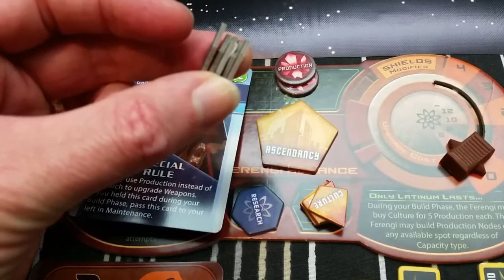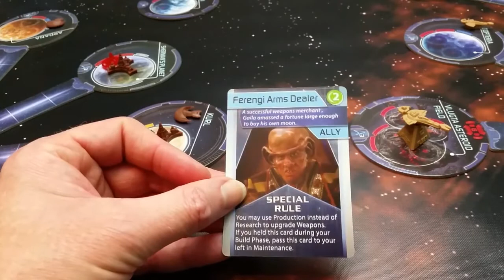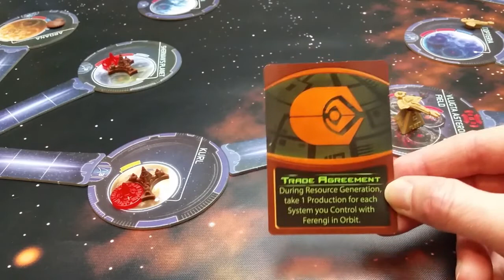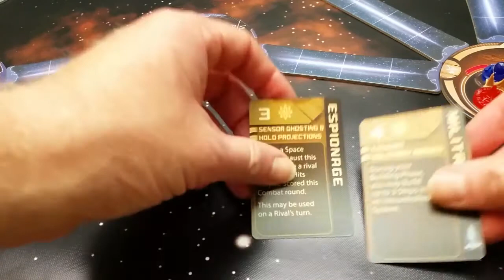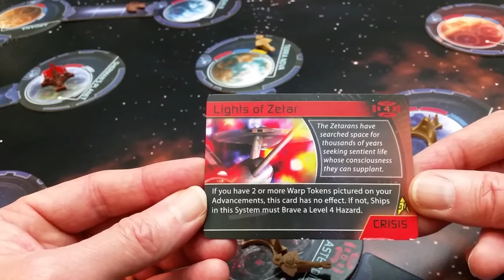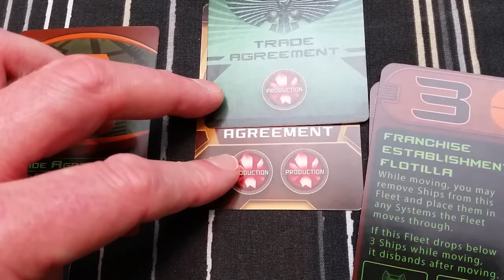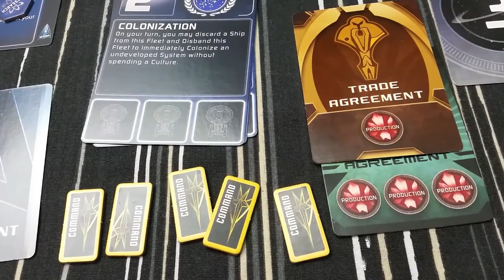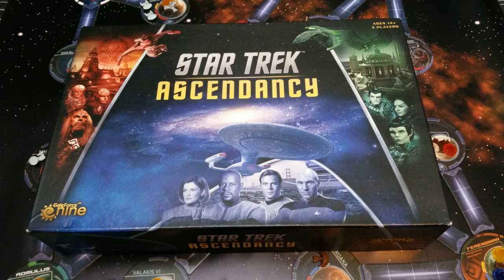Star Trek Ascendancy play through with new Expansions. Part 2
This is part 2 of a solo playthrough using the two new expansions.
Some bad editing in this one despite the 7 hours I spent on it:(